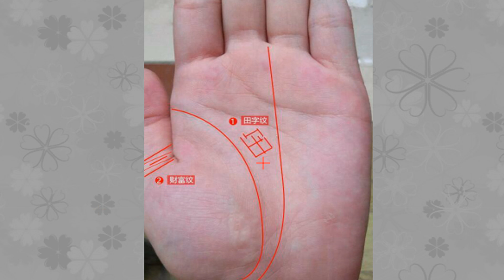手有“田字纹”，富贵而吉祥！你的手上有没有田字纹呢？